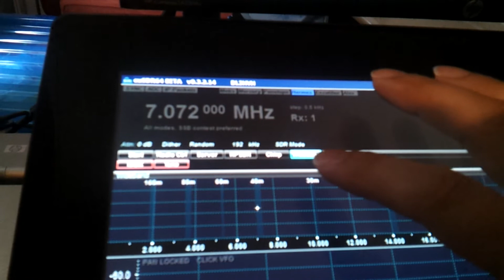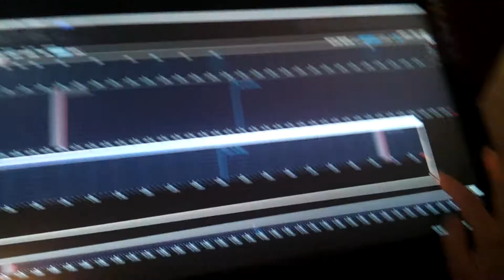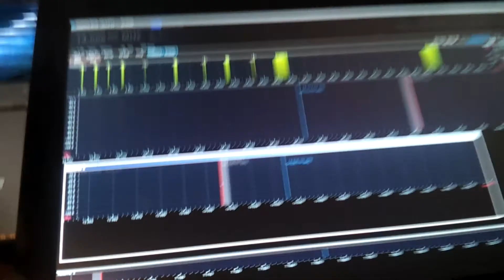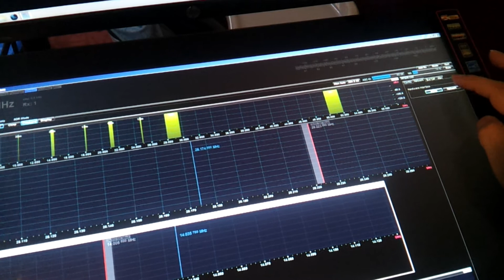cuSDR on 23" Touch Screen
cuSDR on a 23" Touch Screen Monitor